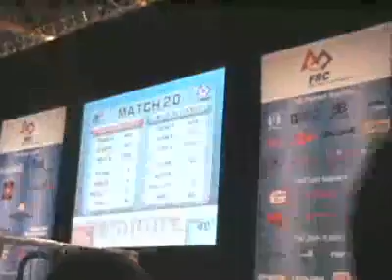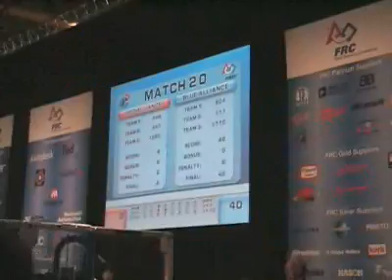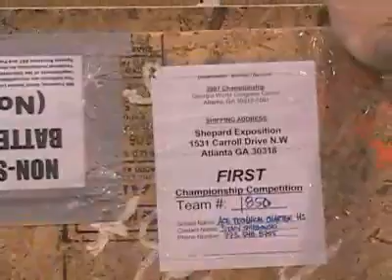ACE Tech 1850 - FIRST Robotics Midwest Regional Final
Final Match (5 of 5) of the marathon FIRST Robotics Midwest Regional Finals match at the UIC Pavilion in Chicago Il. March 17th, 2007

ACE Tech leaves everything on the floor in this incredible final match!

And a little celebration after a hard fought victory (sorry about all the yelling).

Many thanks to our Alliance Team Members 904, 111, 1710. And a special thanks to Wild Stangs for helping us think outside the box to score 30 Bonus Points Pre-Autonomous